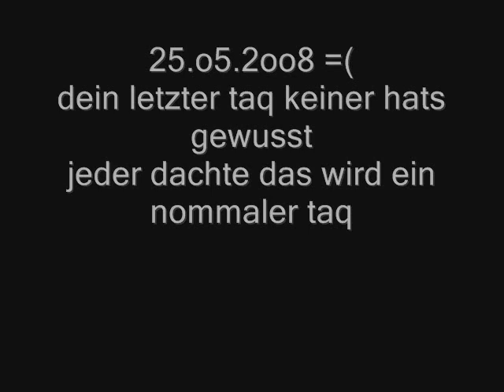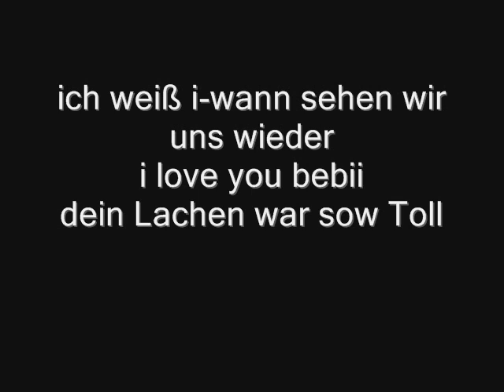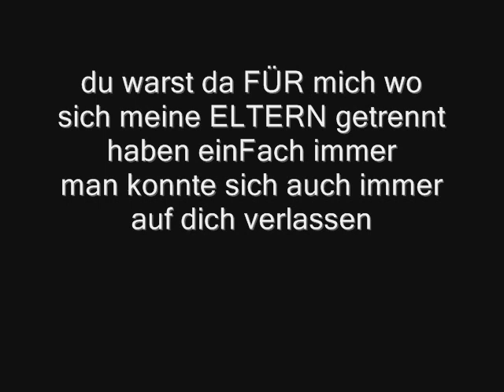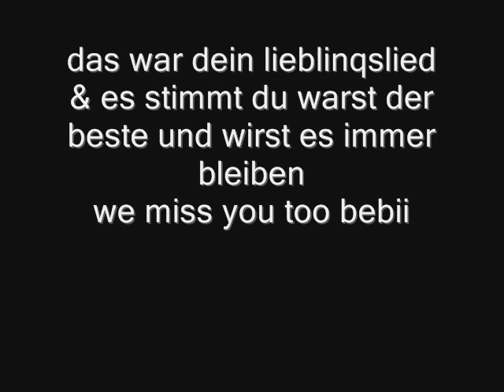michel klein 21.12.1993 †25.o5.2oo8†